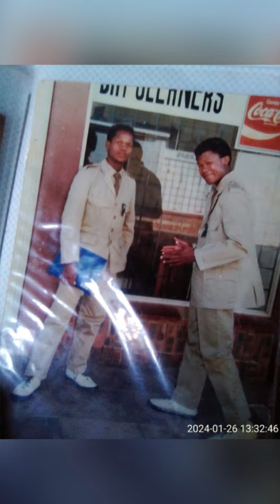Yoh ZCC Jailbird Makena is back |Thieve Makena gives Oleseng his flowers 🥺